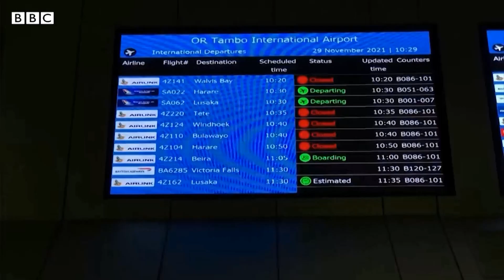OMS solicitó levantar las restricciones a los viajes internacionales